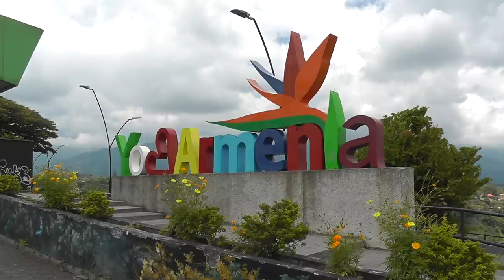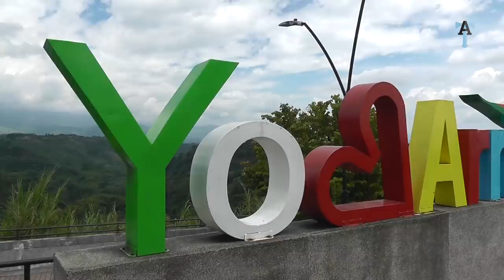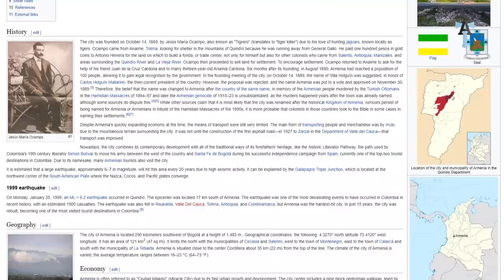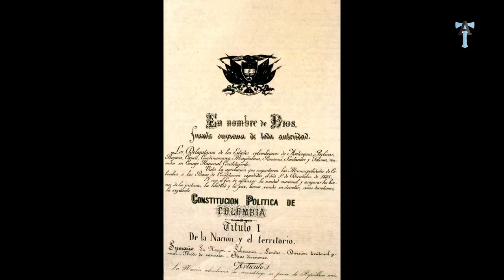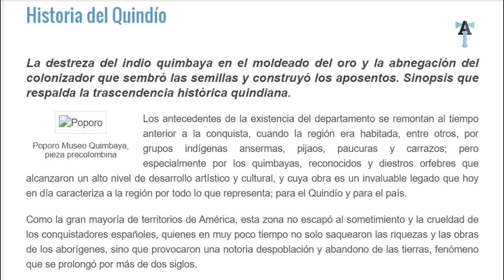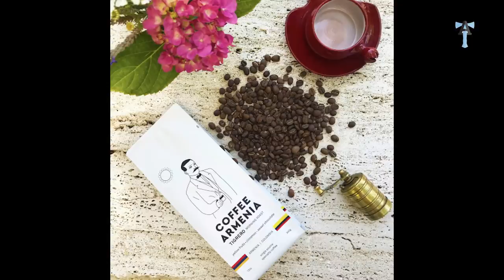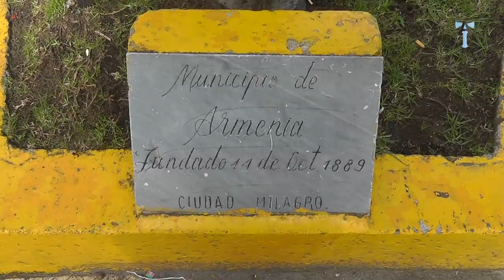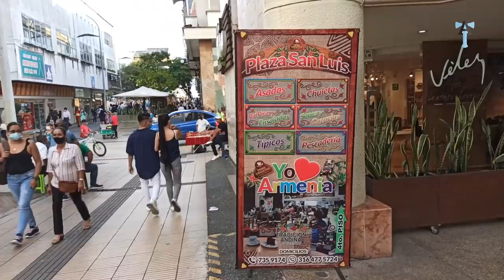Армения без армян Колумбия